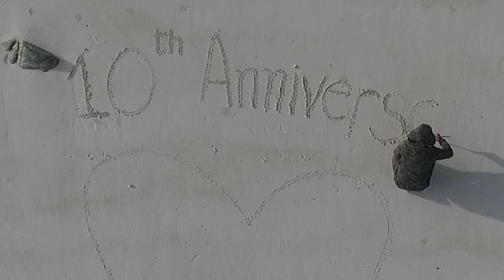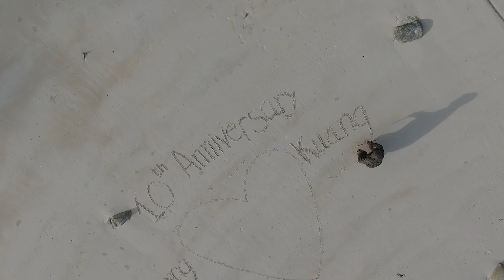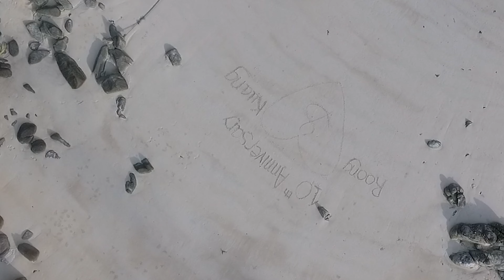Sunrise beach at Koh Lipe Thailand : 10 th Wedding Anniversary. Thank you for caring.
ติดตามผลงาน เพิ่มเติมได้ที่: